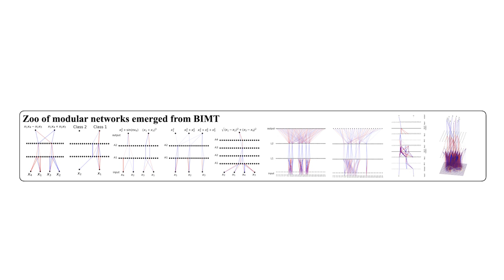Seeing is Believing with MIT’s Ziming Liu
Ziming Liu is a Physics PhD student at MIT and IAIFI, advised by Prof. Max Tegmark. Ziming’s research is at the intersection of AI and physics. Today’s discussion goes in-depth on Liu’s paper “Seeing is Believing” where he presents Brain-Inspired Modular Training (BIMT), a method for making neural networks more modular and interpretable. The ability to see modules visually can complement current mechanistic interpretability strategies.

The Cognitive Revolution is a part of the Turpentine podcast network.

Links:
Seeing is Believing, authors: Ziming Liu, Eric Gan, and Max Tegmark

TIMESTAMPS:
(00:00) Episode preview
(01:16) Nathan introduces Ziming Liu and his research
(04:50) What motivated Ziming's research into neural networks and modularity
(08:06) Key Visuals of "Seeing is Believing"
(08:44) Biology analogy & paper overview
(15:07) Sponsor: Omneky
(26:08) Research precedents
(30:00) Locality vs modularity
(37:40) Shoutout Tiny Stories
(39:00) Quantization Model of Neuro Scaling.
(1:00:00) How this work can impact mechanistic interpretability strategies
(1:27:00) Training
(1:46:30) Downscaling large scale models

Omneky is an omnichannel creative generation platform that lets you launch hundreds of thousands of ad iterations that actually work, customized across all platforms, with a click of a button. Omneky combines generative AI and real-time advertising data.